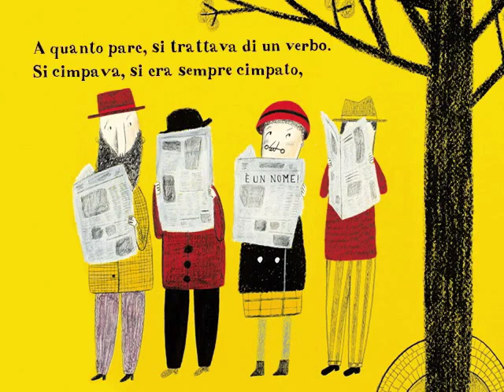Cimpa. Una parola misteriosa - di Catarina Sobral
laNuovafrontieraJunior presenta il book trailer dell'albo "Cimpa. Una parola misteriosa" di Catarina Sobral.